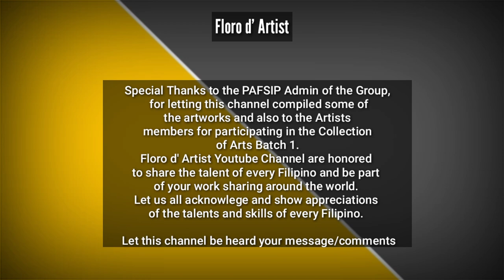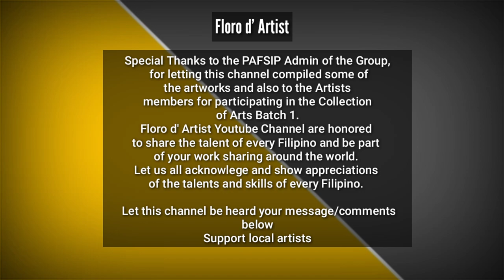50 Filipino Artists and their Masterpieces | PAFSIP Collection of Arts Batch 1 | Floro d' Artist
Let us Support our Local Artists and their works as we live in a place full of culture and history, full of stories waiting to be told through different lines and colors with the help of brush strokes and techniques used. Live in it, support the people who do what they are passionate about, and even spread the word.

Thank You PAFSIP facebook Group Admin and to all the Artist who participated in the Collection of Arts Batch 1 and all artworks presented are given credits to the right owners who participated. Support Floro d' Artist Youtube Channel & PAFSIP Facebook Group and Local Artists.